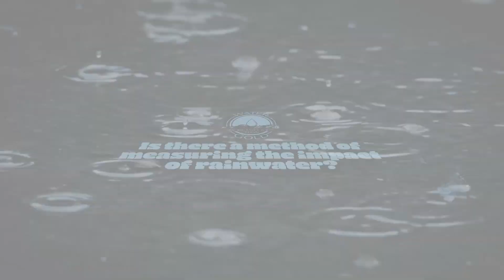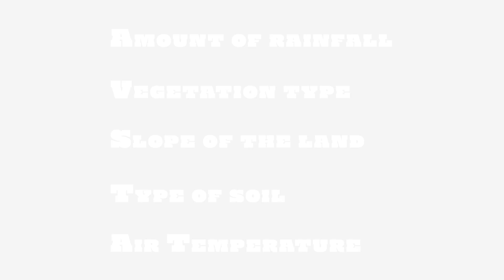Measuring the Impact of Rainwater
How do we measure the impact of rainwater? Learn more with Jeff the Hydrologist!